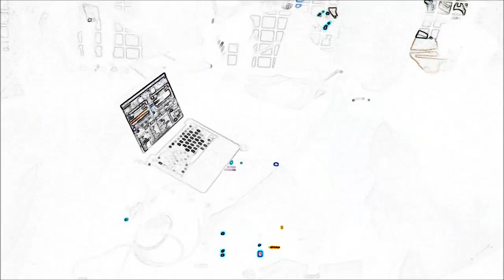Stephan Rideaux Mix - Deauxman Productions